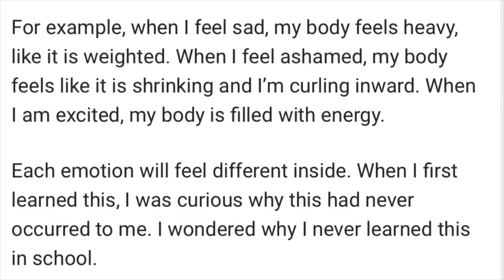Why is Self Awareness Important [+ Actionable Advice]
So you may be asking: Why is self awareness important? Or better yet: What is self awareness and why is it important? Well you came to the right place. Here, I will uncover all the information you've been wondering.

Self Awareness is more than just how you feel, why you feel, and when you feel. It gets SO much deeper than that. Do you truly know yourself? What are your core values? What do you stand for? No wonder self discipline is so difficult... Most people don't even know what they want in life and therefore aren't self disciplined to get what they want.

Allows you to take a clear look at yourself where you are so you can identify where you will be. This can be painful but it is an amazing way to grow!

Actionable Advice: stop identifying your emotions as good or bad, don’t be fooled by bad emotions, don’t be fooled by good emotions,write down how you feel, physically FEEL your emotions

Self awareness is the very foundation of emotional intelligence. One who lacks self awareness cannot improve himself, better himself, or self reflect. Which is why it's so hard to progress today because so many people out there lack self-awareness...

TRACKS:
Chris Brown - No Guidance (Instrumental) ft. Drake
Produced by Vinylz, J-Louis, 40 & Teddy Walton